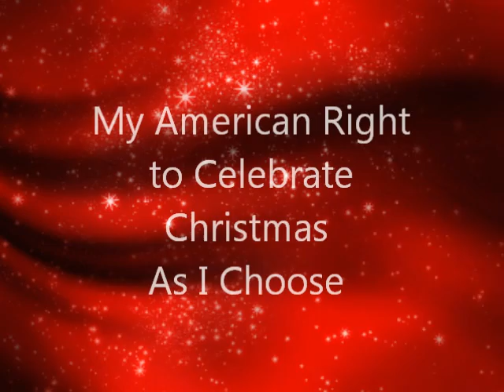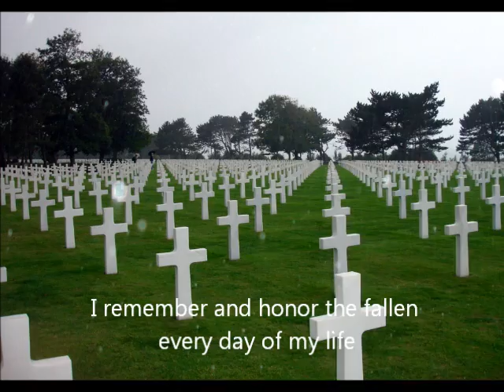The Robert Kent Group ----Christmas Love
Arrangemant written and performed by the The Robert Kent Group. This is a loving tribute to all things Christmas as well as our country. Merry Christmas everyone! Excerpts from Drummer boy, Noel, and Joy to the World are public domain.